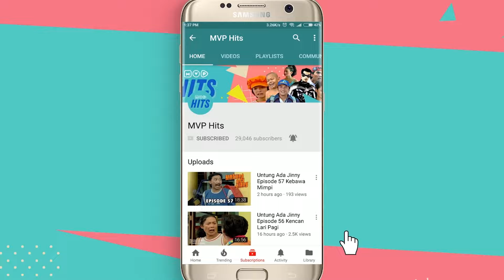Tak Sanggup Melanjutkan Sandiwara | Istri Pilihan Episode 8